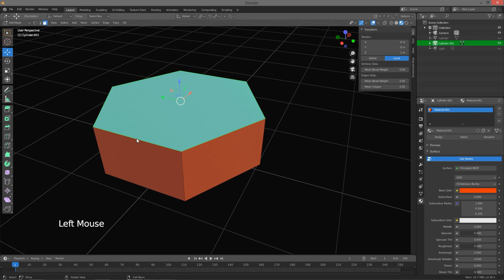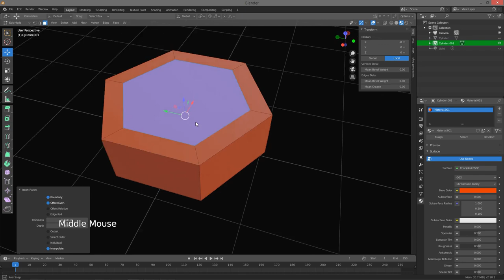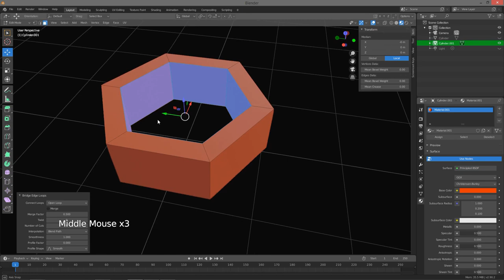Membuat lubang di 3D Blender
Pada video ini kita akan mempelajari bagaimana cara membuat lubang pada suatu objek sehingga objek yang kita miliki dapet berfunsi sebagai frame